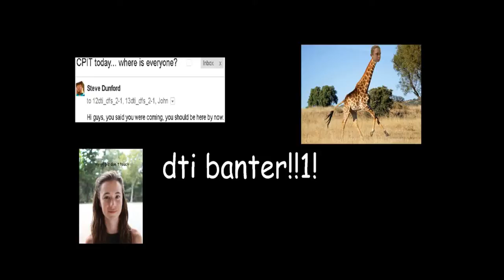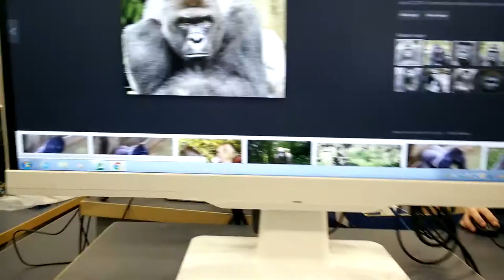harambe the gorilla minecraft tribute video (sad you might cry)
I created this video with the harambe Video Editor

mr dunford has seen the channel and he is very disappointed in us